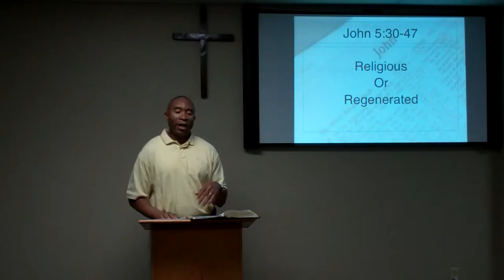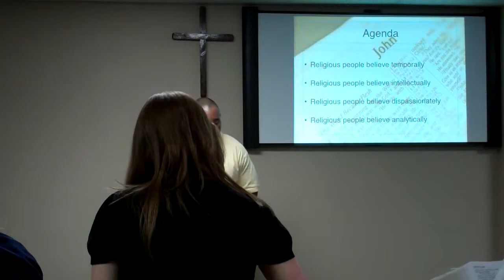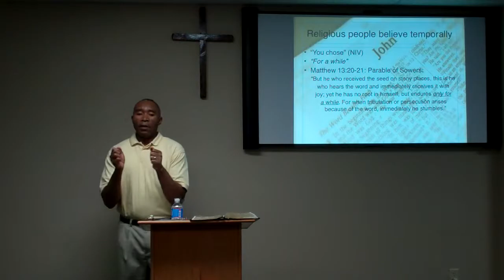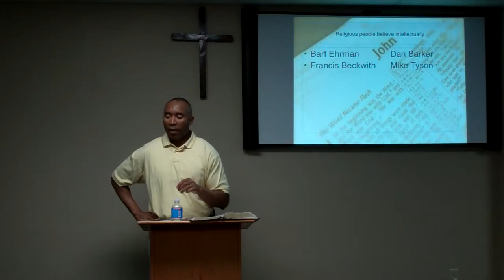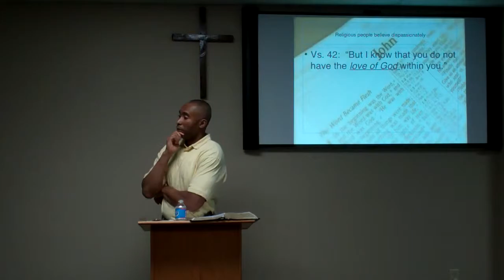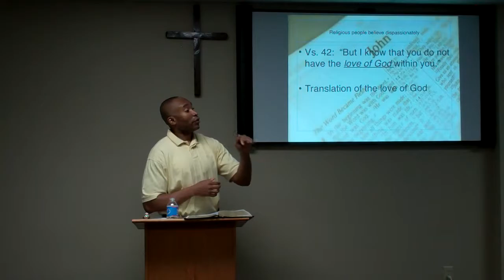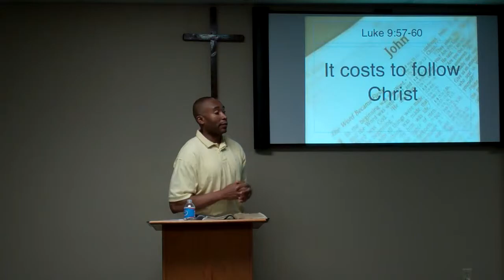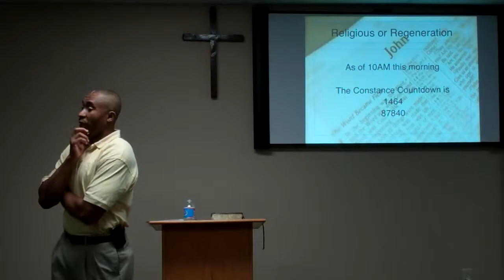John 5:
Surrender Baptist Church
Pastor Ricky Kyles